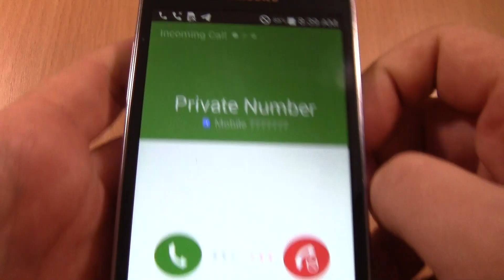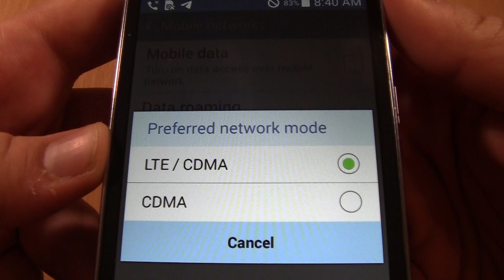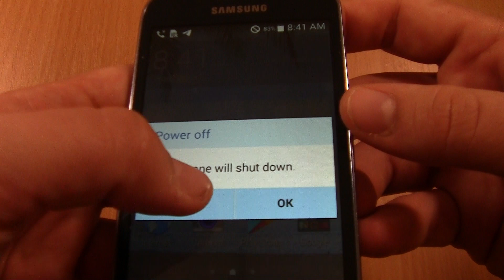Samsung Galaxy Core Prime incoming call via Fake call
Samsung Galaxy Core Prime (SM-S820L Tracfone Wireless) incoming call via Fake call